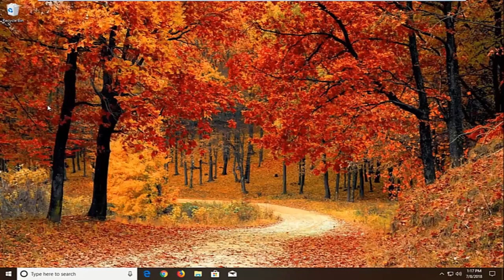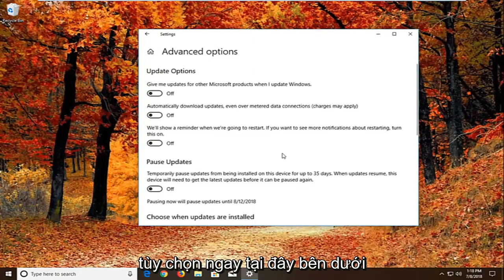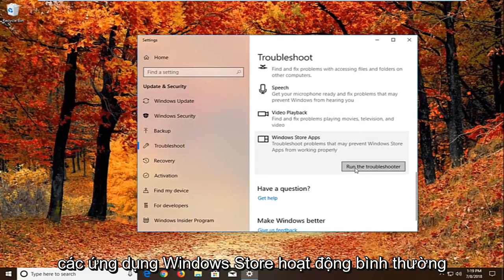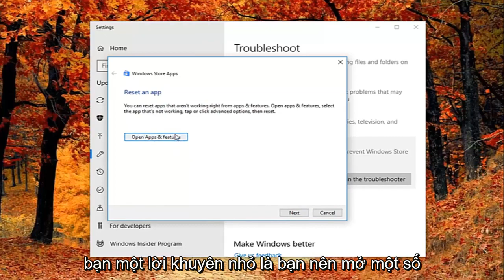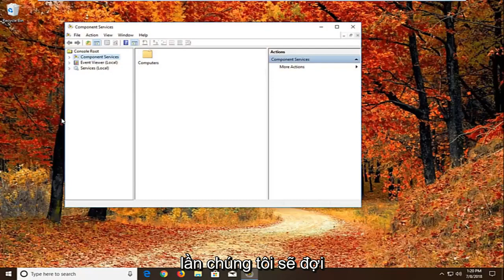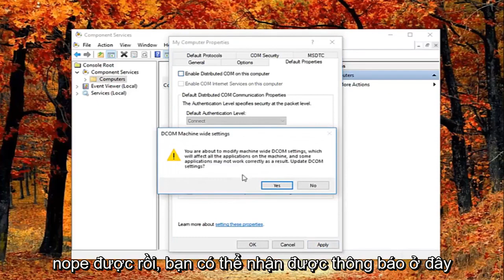Cách khắc phục lỗi DistributedCOM Error 10016 trong Windows 10/11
Sửa lỗi DistributedCOM 10016 Windows 10 và Windows 11.

Cài đặt quyền dành riêng cho ứng dụng không cấp quyền Kích hoạt cục bộ cho ứng dụng Máy chủ COM. Nó cũng liệt kê một CLSID, một APPID, một SID và một số thứ về việc sửa đổi quyền sử dụng Dịch vụ thành phần.

Một phần mềm DCOM cần tự đăng ký như một máy chủ để các chương trình hoặc máy khác có thể gọi chức năng của nó từ xa. Nếu nó không đăng ký được hoặc nếu nó không thực hiện trong khung thời gian định trước, thì “máy chủ không đăng ký với DCOM trong thời gian chờ yêu cầu” sẽ được hiển thị trong Trình xem sự kiện.